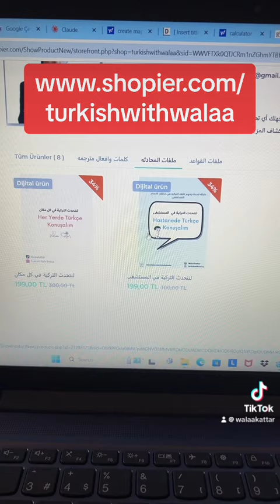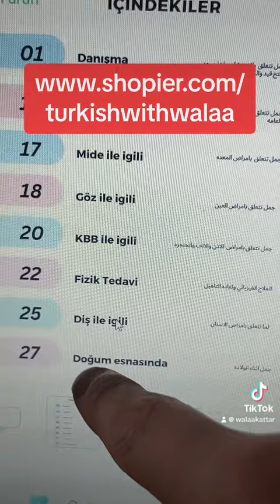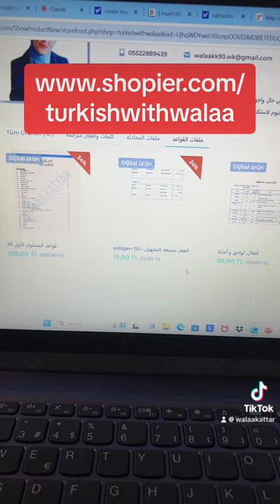محادثة بالمستشفى باللغة التركية